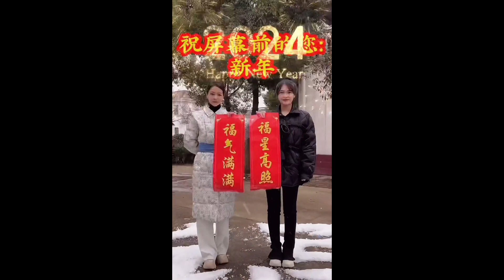你们小时候贴春联有没有挨过揍